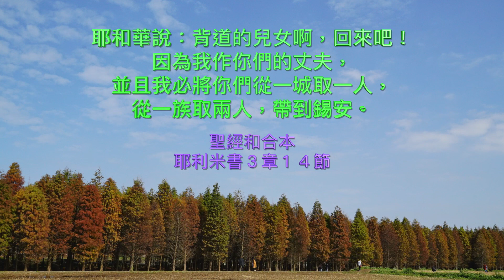耶利米書三／四 章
喚我回轉的天父  薛淑玲牧師

第三章
1 有話說：人若休妻，妻離他而去，作了別人的妻，前夫豈能再收回他來？若收回他來，那地豈不是大大玷污了嗎？但你和許多親愛的行邪淫，還可以歸向我。這是耶和華說的。
 2 你向淨光的高處舉目觀看，你在何處沒有淫行呢？你坐在道旁等候，好像亞拉伯人在曠野埋伏一樣，並且你的淫行邪惡玷污了全地。
 3 因此甘霖停止，春（原文作晚）雨不降。你還是有娼妓之臉，不顧羞恥。
 4 從今以後，你豈不向我呼叫說：我父啊，你是我幼年的恩主。
 5 耶和華豈永遠懷怒，存留到底嗎？看哪，你又發惡言又行壞事，隨自己的私意而行（或作：你雖這樣說，還是行惡放縱慾心）。
 6 約西亞王在位的時候，耶和華又對我說：「背道的以色列所行的，你看見沒有？他上各高山，在各青翠樹下行淫。
 7 他行這些事以後，我說他必歸向我，他卻不歸向我。他奸詐的妹妹猶大也看見了。
 8 背道的以色列行淫，我為這緣故給他休書休他；我看見他奸詐的妹妹猶大，還不懼怕，也去行淫。
 9 因以色列輕忽了他的淫亂，和石頭木頭行淫，地就被玷污了。
 10 雖有這一切的事，他奸詐的妹妹猶大還不一心歸向我，不過是假意歸我。這是耶和華說的。」
 11 耶和華對我說：「背道的以色列比奸詐的猶大還顯為義。
 12 你去向北方宣告說：耶和華說：背道的以色列啊，回來吧！我必不怒目看你們；因為我是慈愛的，我必不永遠存怒。這是耶和華說的。
 13 只要承認你的罪孽，就是你違背耶和華你的神，在各青翠樹下向別神東奔西跑，沒有聽從我的話。這是耶和華說的。
 14 耶和華說：背道的兒女啊，回來吧！因為我作你們的丈夫，並且我必將你們從一城取一人，從一族取兩人，帶到錫安。
 15 我也必將合我心的牧者賜給你們。他們必以知識和智慧牧養你們。」
 16 耶和華說：「你們在國中生養眾多；當那些日子，人必不再提說耶和華的約櫃，不追想，不記念，不覺缺少，也不再製造。
 17 那時，人必稱耶路撒冷為耶和華的寶座；萬國必到耶路撒冷，在耶和華立名的地方聚集。他們必不再隨從自己頑梗的惡心行事。
 18 當那些日子，猶大家要和以色列家同行，從北方之地一同來到我賜給你們列祖為業之地。」
 19 我說：我怎樣將你安置在兒女之中，賜給你美地，就是萬國中肥美的產業。我又說：你們必稱我為父，也不再轉去不跟從我。
 20 以色列家，你們向我行詭詐，真像妻子行詭詐離開他丈夫一樣。這是耶和華說的。
 21 在淨光的高處聽見人聲，就是以色列人哭泣懇求之聲，乃因他們走彎曲之道，忘記耶和華他們的神。
 22 你們這背道的兒女啊，回來吧！我要醫治你們背道的病。看哪，我們來到你這裡，因你是耶和華我們的神。
 23 仰望從小山或從大山的喧嚷中得幫助，真是枉然的。以色列得救，誠然在乎耶和華我們的神。
 24 從我們幼年以來，那可恥的偶像將我們列祖所勞碌得來的羊群、牛群，和他們的兒女都吞吃了。
 25 我們在羞恥中躺臥吧！願慚愧將我們遮蓋；因為從立國（原文作幼年）以來，我們和我們的列祖常常得罪耶和華我們的神，沒有聽從耶和華我們神的話。

第四章
1 耶和華說：以色列啊，你若回來歸向我，若從我眼前除掉你可憎的偶像，你就不被遷移。
 2 你必憑誠實、公平、公義，指著永生的耶和華起誓；列國必因耶和華稱自己為有福，也必因他誇耀。
 3 耶和華對猶大和耶路撒冷人如此說：要開墾你們的荒地，不要撒種在荊棘中。
 4 猶大人和耶路撒冷的居民哪，你們當自行割禮，歸耶和華，將心裡的污穢除掉；恐怕我的忿怒因你們的惡行發作，如火著起，甚至無人能以熄滅！
 5 你們當傳揚在猶大，宣告在耶路撒冷說：你們當在國中吹角，高聲呼叫說：你們當聚集！我們好進入堅固城！
 6 應當向錫安豎立大旗。要逃避，不要遲延，因我必使災禍與大毀滅從北方來到。
 7 有獅子從密林中上來，是毀壞列國的。他已經動身出離本處，要使你的地荒涼，使你的城邑變為荒場無人居住。
 8 因此，你們當腰束麻布，大聲哀號，因為耶和華的烈怒沒有向我們轉消。
 9 耶和華說：「到那時，君王和首領的心都要消滅；祭司都要驚奇，先知都要詫異。」
 10 我說：「哀哉！主耶和華啊，你真是大大的欺哄這百姓和耶路撒冷，說：『你們必得平安。』其實刀劍害及性命了。」
 11 那時，必有話對這百姓和耶路撒冷說：「有一陣熱風從曠野淨光的高處向我的眾民（原文作民女）颳來，不是為簸揚，也不是為揚淨。
 12 必有一陣更大的風從這些地方為我颳來；現在我又必發出判語，攻擊他們。」
 13 看哪，仇敵必如雲上來；他的戰車如旋風，他的馬匹比鷹更快。我們有禍了！我們敗落了！
 14 耶路撒冷啊，你當洗去心中的惡，使你可以得救。惡念存在你心裡要到幾時呢？
 15 有聲音從但傳揚，從以法蓮山報禍患。
 16 你們當傳給列國，報告攻擊耶路撒冷的事說：有探望的人從遠方來到，向猶大的城邑大聲吶喊。
 17 他們周圍攻擊耶路撒冷，好像看守田園的，因為他背叛了我。這是耶和華說的。
 18 你的行動，你的作為，招惹這事；這是你罪惡的結果，實在是苦，是害及你心了！
 19 我的肺腑啊，我的肺腑啊，我心疼痛！我心在我裡面煩躁不安。我不能靜默不言，因為我已經聽見角聲和打仗的喊聲。
 20 毀壞的信息連絡不絕，因為全地荒廢。我的帳棚忽然毀壞；我的幔子頃刻破裂。
 21 我看見大旗，聽見角聲，要到幾時呢？
 22 耶和華說：我的百姓愚頑，不認識我；他們是愚昧無知的兒女，有智慧行惡，沒有知識行善。
 23 先知說：我觀看地，不料，地是空虛混沌；我觀看天，天也無光。
 24 我觀看大山，不料，盡都震動，小山也都搖來搖去。
 25 我觀看，不料，無人；空中的飛鳥也都躲避。
 26 我觀看，不料，肥田變為荒地；一切城邑在耶和華面前，因他的烈怒都被拆毀。
 27 耶和華如此說：全地必然荒涼，我卻不毀滅淨盡。
 28 因此，地要悲哀，在上的天也必黑暗；因為我言已出，我意已定，必不後悔，也不轉意不做。
 29 各城的人因馬兵和弓箭手的響聲就都逃跑，進入密林，爬上磐石；各城被撇下，無人住在其中。
 30 你淒涼的時候要怎樣行呢？你雖穿上朱紅衣服，佩戴黃金裝飾，用顏料修飾眼目，這樣標緻是枉然的！戀愛你的藐視你，並且尋索你的性命。
 31 我聽見有聲音，彷彿婦人產難的聲音，好像生頭胎疼痛的聲音，是錫安女子（就是指民的意思）的聲音；他喘著氣、挓挲手，說：我有禍了！在殺人的跟前，我的心發昏了。